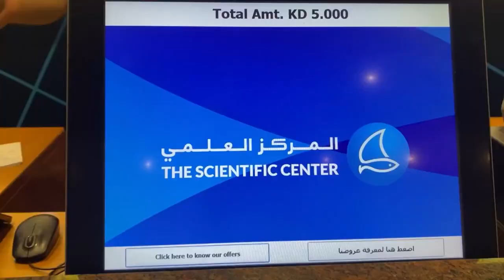Kuwait Scientific Center||Amazing Aquarium|| Jegan Thirusangu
The Scientific Center of Kuwait, located in Salmiya, Kuwait, serves as a center for environmental education in the Persian Gulf region. KSC spans over 80,000 square meters with the building covering over 18,000 square meters. The center also houses the largest aquarium in the Middle East after Dubai, holding over 100 different species of animals. Along with the aquarium, it also contains an IMAX theatre, a harbor of historic dhows, and a gift shop among other contents.